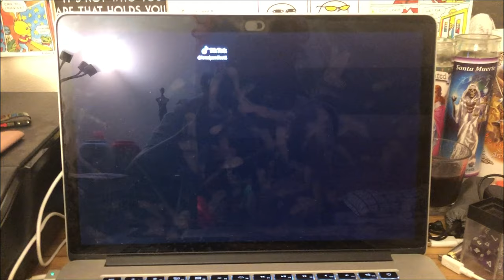These Images Mean Nothing in This Order